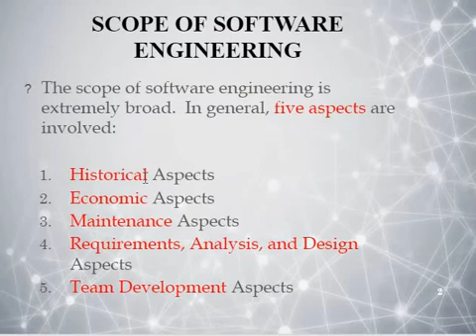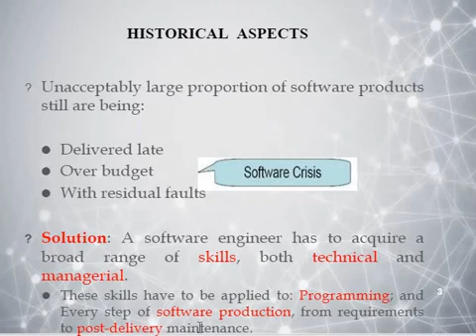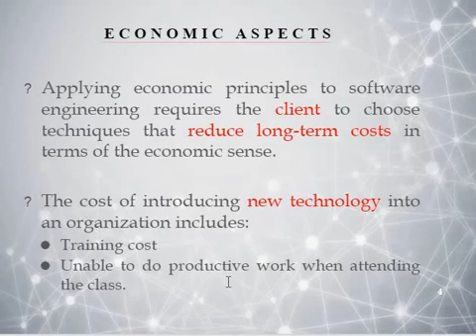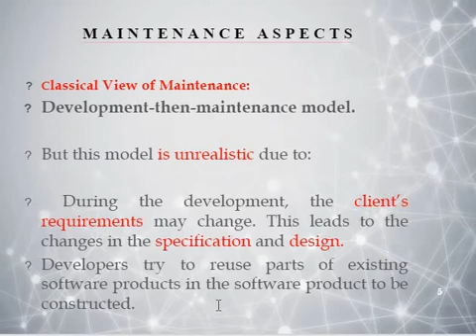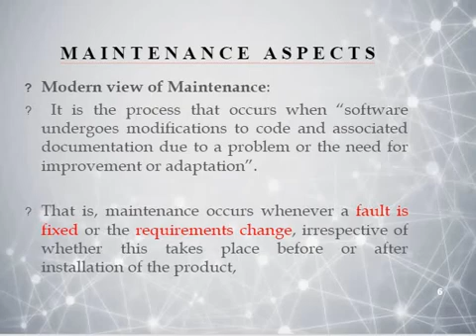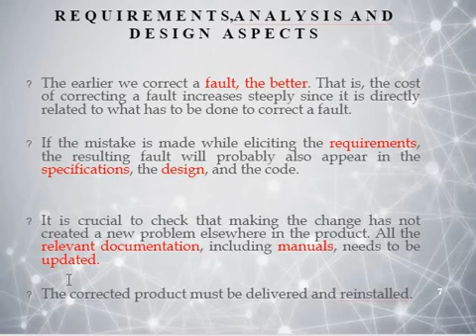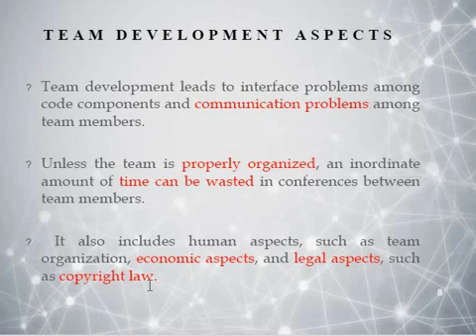Part 6 : Scope of Software Engineering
In this video there is a discussion on Scope of Software Engineering.. This will be useful for  competitive exams like GATE, UGC NET etc. Please Like and Subscribe the channel and give your valuable feedback.